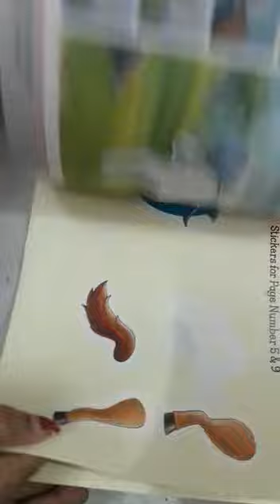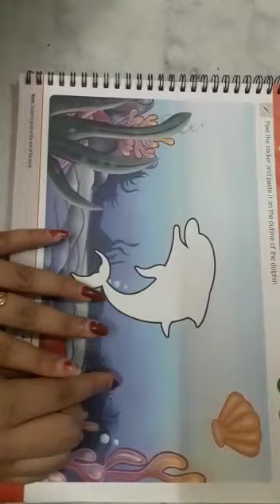Nursery Art || Chapter 4 - Pasting- Dolphin